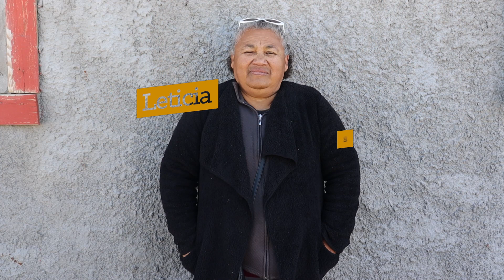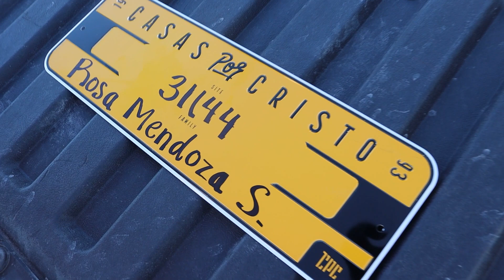First Look | The Mendoza Family | 31144